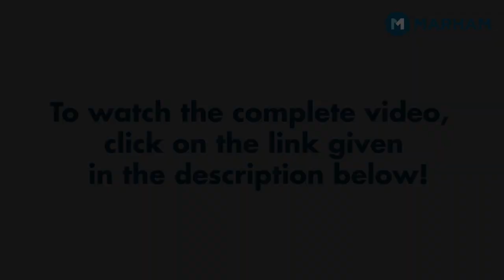Use of Pineapple Juice for Urinary Retention | Masany ki Kamzori ka Ilaj in Urdu/Hindi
Download the Marham App